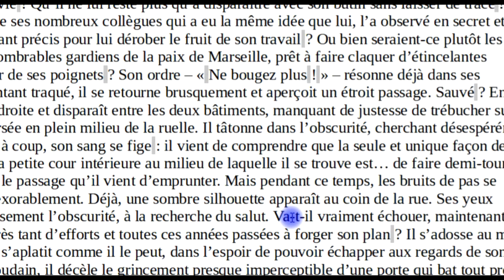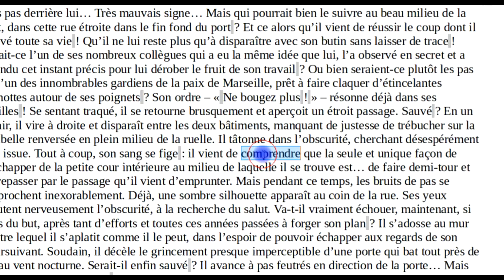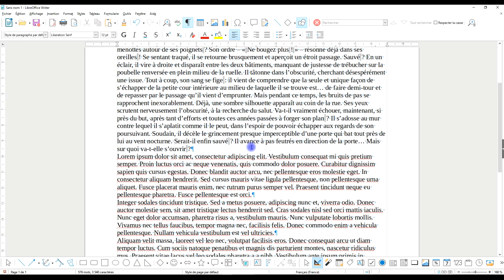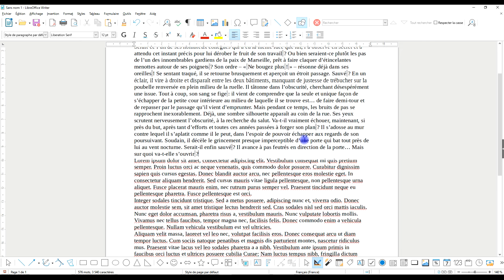Libreoffice 7 Writer : sélectionnez un mot, une phrase ou un paragraphe facilement (astuce de clics)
Sélectionner un mot, une phrase ou un paragraphe rapidement dans LibreOffice Writer

✅ DÉBUTANTS

3 vidéos de 15 minutes pour ne plus être un débutant dans GIMP ou LibreOffice (logiciels gratuits) :

- etc.